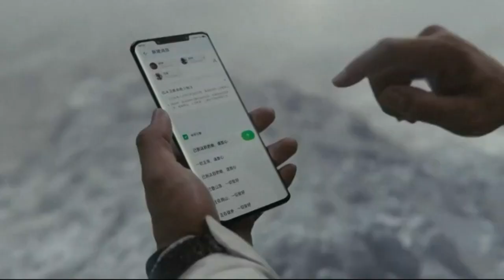Huawei unveils first smartphone to connect to China's Beidou, rival to US GPS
Chinese tech giant Huawei has released a high-end smartphone series that supports satellite communication.

The Mate 50 series can be linked to China's Beidou Navigation Satellite System and allows users to enjoy emergency short-message services.
Huawei is now the first company to bring satellite communication technology to mass markets.

Yu Chengdong, Chief Executive Officer, Huawei Consumer Business Group:
"In the past 70 years, satellite communications have been mainly used in professional fields and terminals. It was difficult for ordinary users to obtain satellite communications services. We now have the world's first smartphone that supports Beidou satellite messaging. Our new smartphone is capable of sending location and trajectory map, when users are in the desert, on the sea or in the mountains, where there's no ground or wireless network."